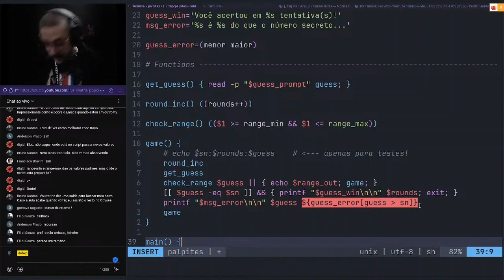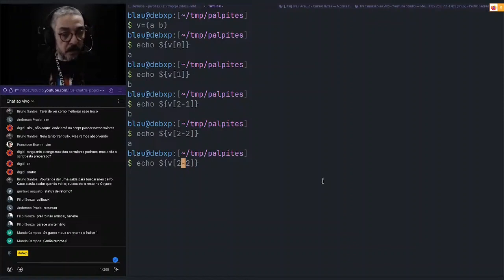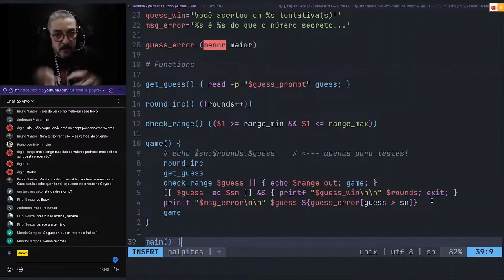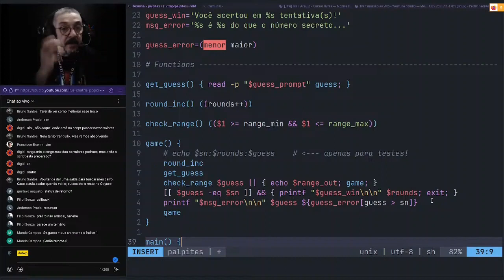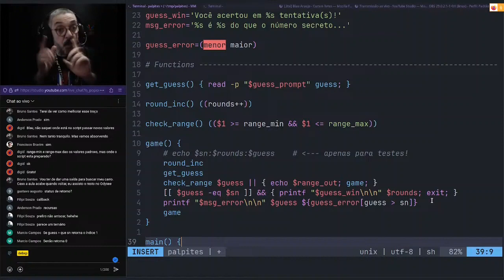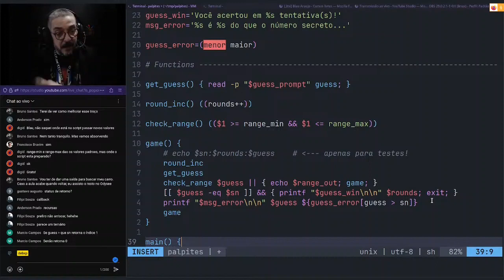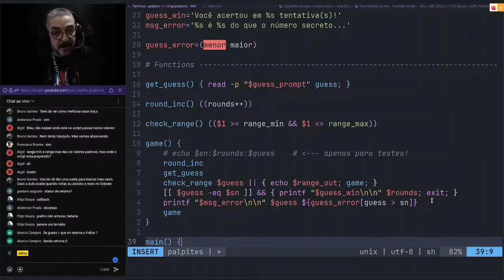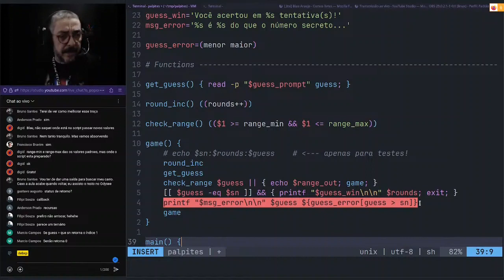Legibilidade é para quem sabe ler!